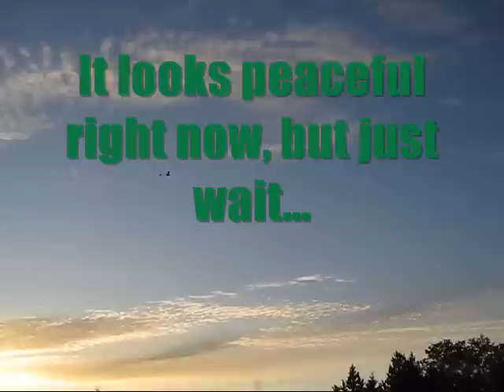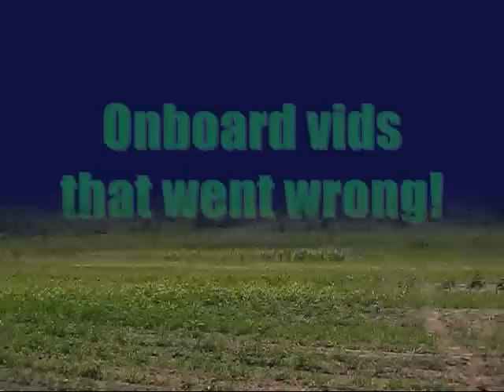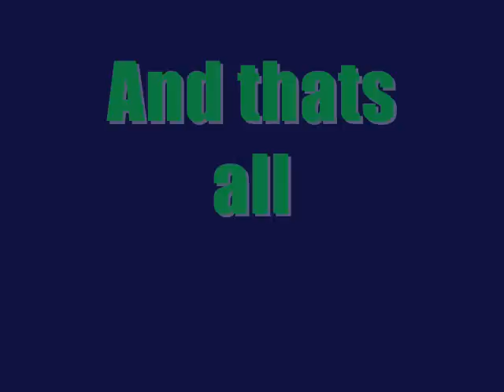My RC Plane Crashes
these are some of my plane crashes, none of them are really bad but they are crashes nonetheless.  The best one i think is the aerobird extreme (big yellow plane) crash.  It was a really peaceful flight until the end.  haha